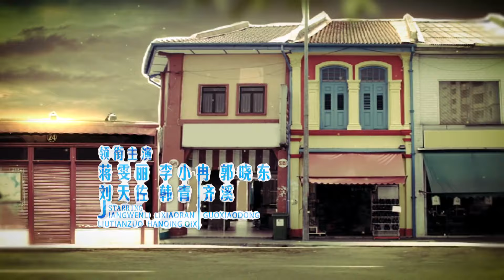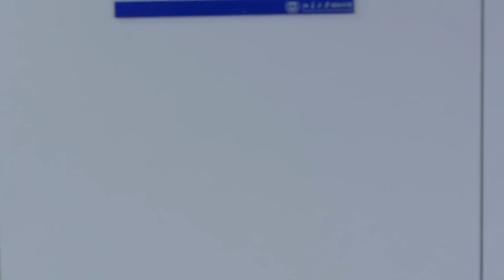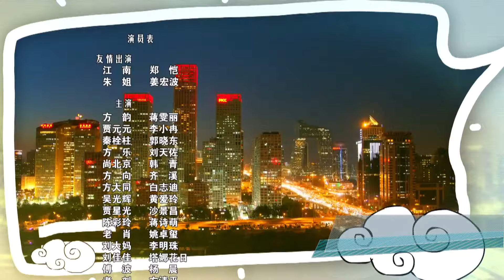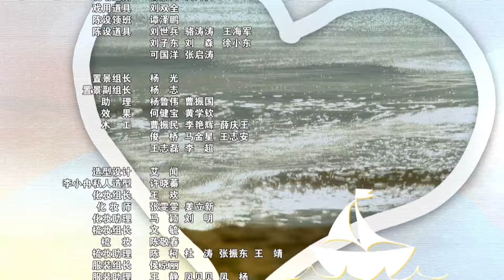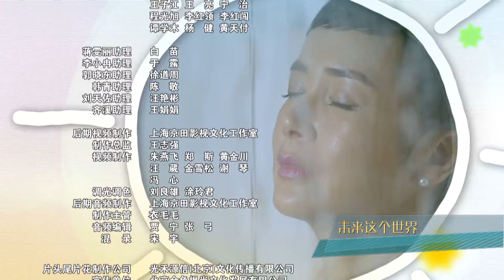嘿，孩子 06丨蒋雯丽、李小冉也难逃催生魔咒（蒋雯丽/李小冉/齐溪/郭晓冬/刘天佐/韩青）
该剧聚焦都市夫妻生子问题，讲述了方家大家长督促家中三个儿女抓紧生孩后，三对夫妻为此不得不展开生子大作战，因为“孩子”引发一系列的故事。